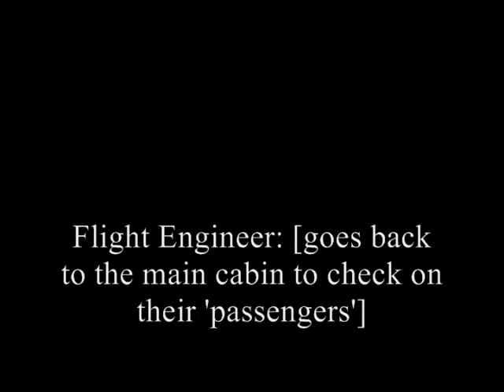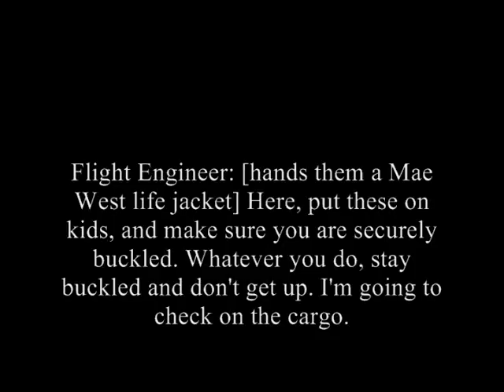Castaways [[Trailer]]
Nw series we might be making! I hope you like it!

Song:
98 degrees - You are my everthing

xoxo
Megz